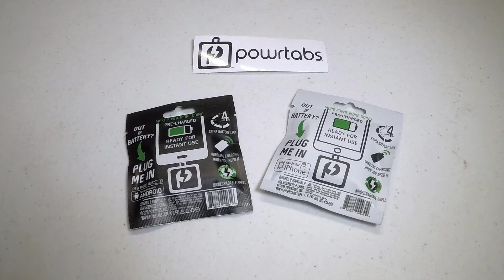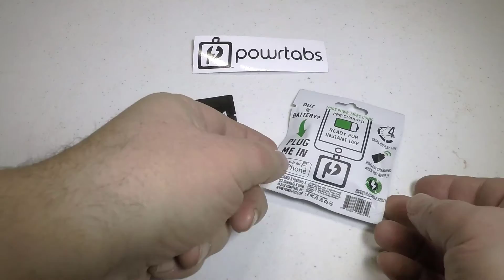Powrtab Disposable Pre-Charged Mobile Phone Charger Review